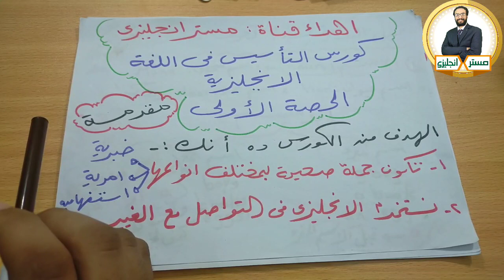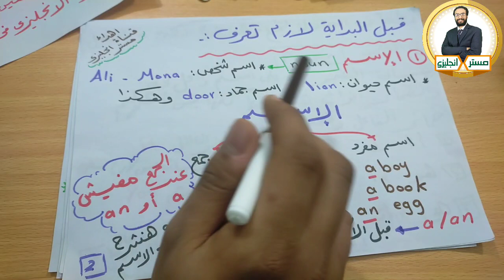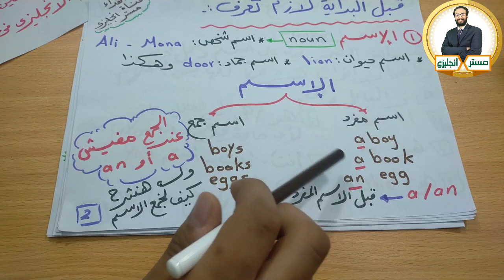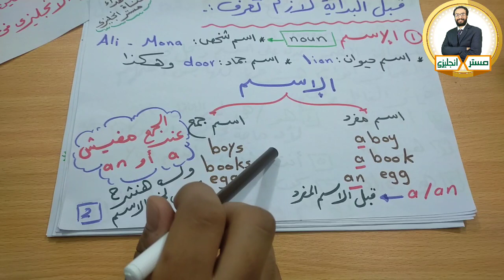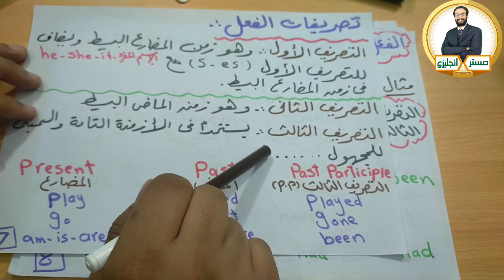الانجليزي من الصفر حتى الإتقان ¶ الحلقة الأولى ¶ اجزاء الكلام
لينك تحميل الشيتات المستخدمة فى الشرح

المفاجأة
الفيديو ده هو الفيديو الأول فى سلسلة التأسيس فى اللغة الانجليزية من الصفر حتى الاتقان و هو كورس لجميع الأعمار والهدف منه انك تكون جملة صح بمختلف أنواعها و انك تعرف تتواصل باللغة الانجليزية و تستخدم الانجليزي فى حياتك اليومية بطلاقة و بدون أخطاء